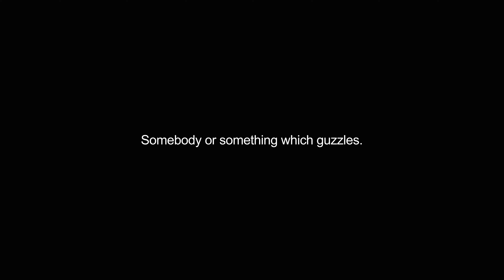guzzler video Dictionary meaning and pronunciation